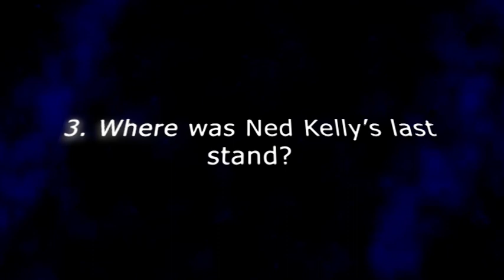Game On - Week 9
THE LAST WEEK! It’s Week 9 of Game On! Check out the video to see who is currently winning the Game On Inter-House competition! Remember, each correct answer equals 1 point towards your house – check out the video and fill out your answers via the below link! GOOD LUCK!

Game On – Week 9 (ANSWERS MUST BE SUBMITTED BY 3PM FRI 19 June!)

THE WINNING HOUSE WILL BE ANNOUNCED NEXT WEEK!